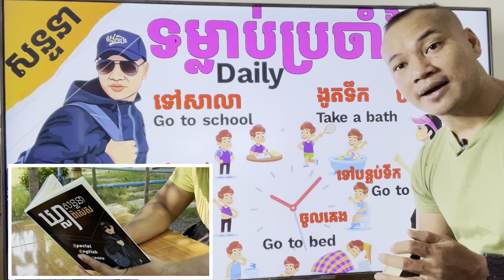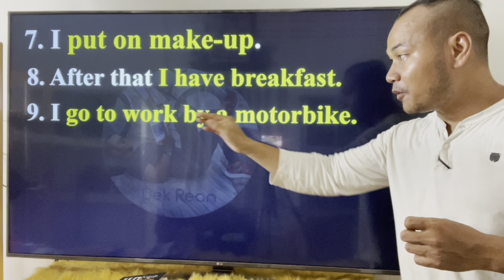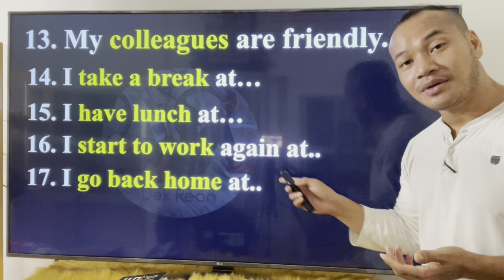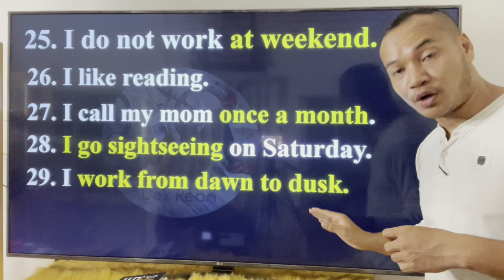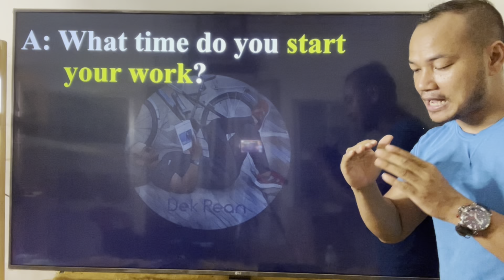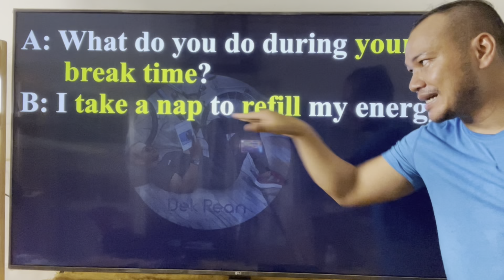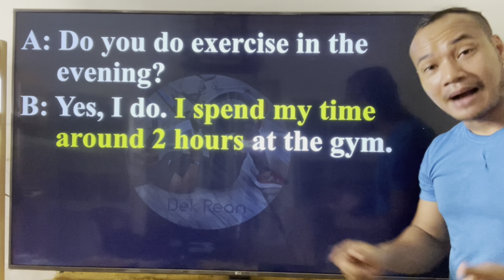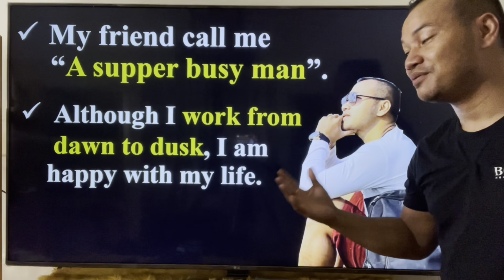Study English, Ep.351, ទម្លាប់ប្រចាំថ្ងៃរបស់ខ្ញុំ- My Daily Activities |Dek Rean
Dek Rean is a YouTube Channel for those who wish to learn English-Khmer from home. Dek Rean can help you learn English for free if you are too busy to go to schools. Dek Rean means learning while you are sleeping.